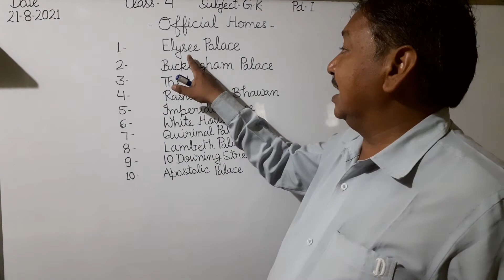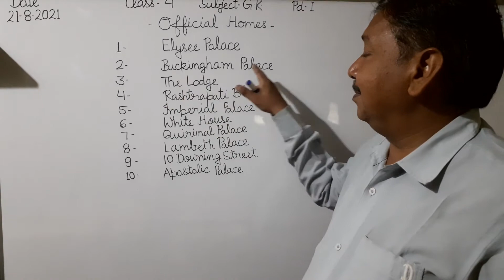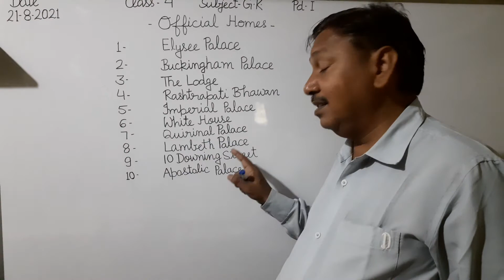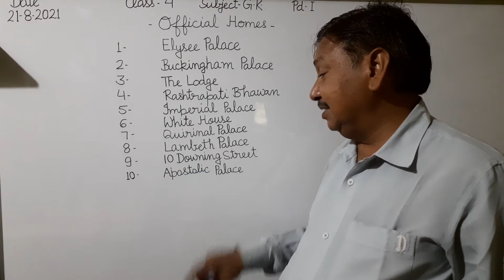Write in your G.K. BOOK page no.31 Knowledge Tree.